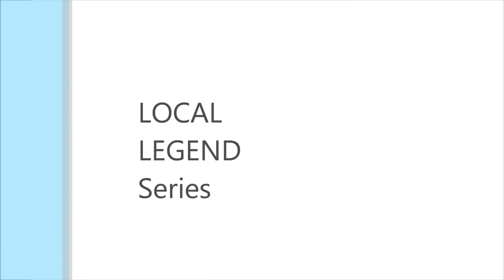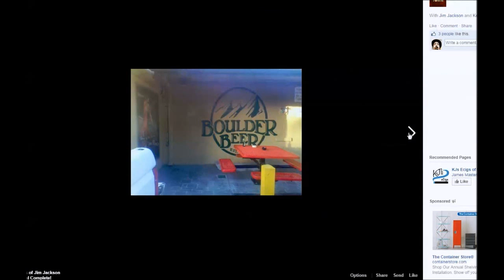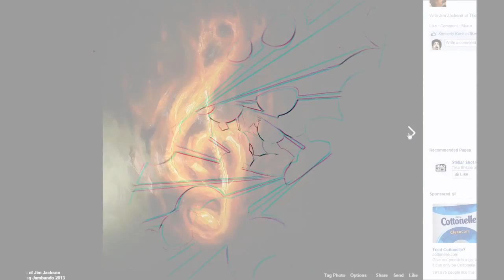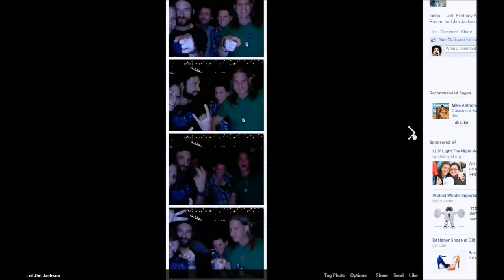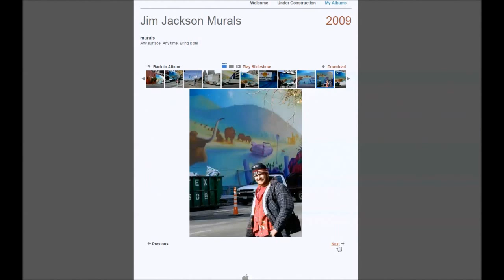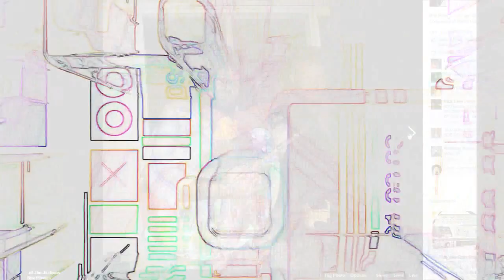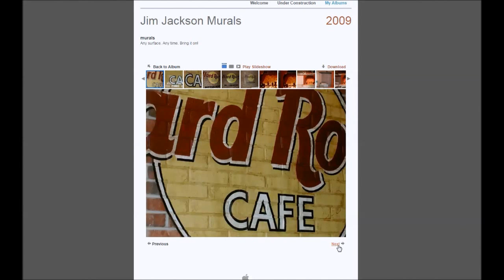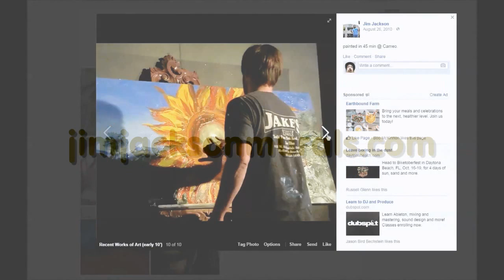The JB WeBB Show EP 94 Local Legend Jim Jackson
Hey hey it is a very talented local legend artist that consumes our episode 94. The man Jim Jackson renowned artist with works of ART all over the world, Jim is such a genuine guy and is a great friend, so this interview JB and Jim hung out in studio  and Jim shares some crazy stories and also how he first became involved with ART. Jim has murals and ART all across the country and continues to create art, Jim skill as a photo-realist with oil paintings is just out right brilliant. We swear he should be the next Bob Ross, and we may just be helping him set up that kind of show ..after this never ending season.of course.  Jim has over 20 years as a working artist which is no easy feat in itself. Plus Jim also has a great track record of creating world class art for charity events, this guy is a true rock n roll  ARTSTAR. We get real loosey goosey on this one so..Please enjoy a great conversation with a talented and gifted artists, Jim Jackson, ,, for contact ..viva la indie..JB